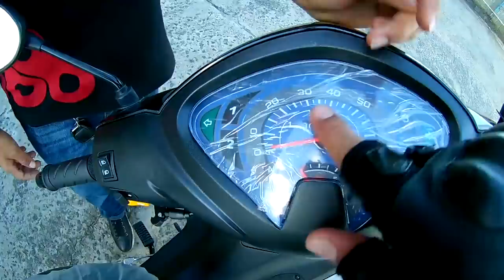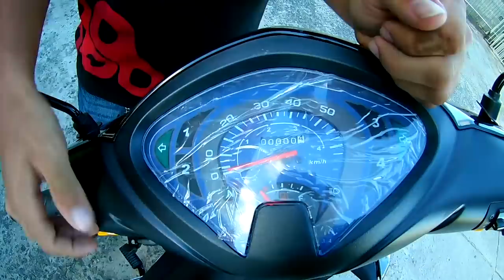Review Shineray Jet - Uma moto para TRABALHAR